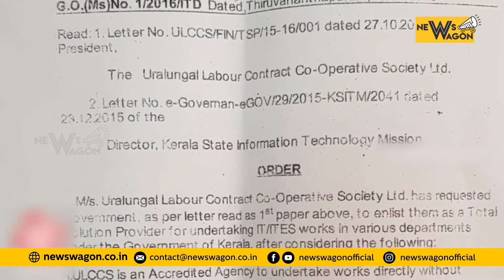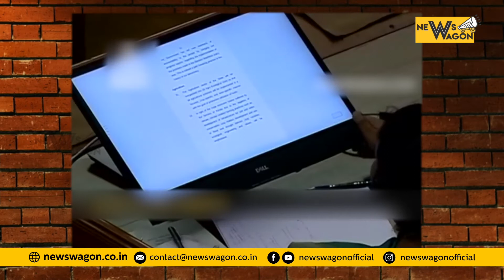പച്ചയ്ക്ക് പറയുന്ന പച്ചക്കള്ളം | പ്രതിപക്ഷ നേതാവിന്റെ പച്ചക്കള്ളം | Pachakuparayunna Pachakallam.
“ No news is passive and No entertainment should hurt any.”
NEWS WAGON is all set to be the trendsetters of the Indian Media and Entertainment Industry!

News Wagon is a Kerala based online media that upholds the virtues of Credibility, Courage, and Transparency. Soon, you will brand us as the trend-setter of your taste for news. YES!! We will be your gotta person for unbiased news!
News Wagon will be a visual treat with a variety of programmes including Politics, current affairs, entertainment shows, and more.  We aim to keep viewers' interest paramount and are determined to share views that are true and fair!

We dream to be the face of new-age media and we will for sure!